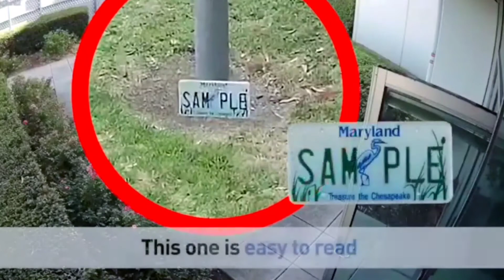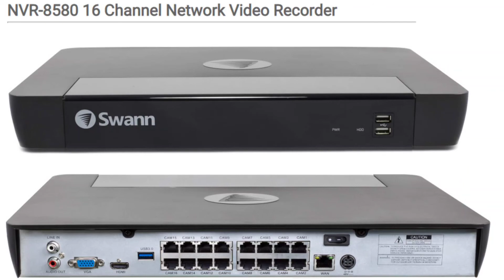swann home security camera system 4K Ultra HD Indoor/Outdoor 16 Channel 10 Cameras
Details
Brand Swann
Color 16 Channel | 10 4K Spotlight Cameras
Low light technologyColor Night Vision
Connectivity TechnologyWired
Item Dimensions LxWxH5.94 x 2.76 x 2.76 inches

Note:
Products with electrical plugs are designed for use in the US. Outlets and voltage differ internationally and this product may require an adapter or converter for use in your destination. Please check compatibility before purchasing.

Recognizes Faces
Face Recognition lets you add an unlimited amount of people to trigger recording & alerts.

true detection
Person & Vehicle Detection
Get video recording and alerts when the shape of a person or vehicle is detected in the image.

Powerful Deterrence
Spotlight cameras turn the lights on when motion with heat is detected. The built-in speaker lets you talk back and sound an alarm siren to stop crime before it happens.

peace of mind from every angle
identify fine details
Identify Fine Details
See faces, tattoos and license plates with stunning image quality. 4K Ultra HD is 4 times the resolution of 1080p Full HD.

spotlight color night vision
The super bright spotlights turn on with warm activity near the camera, like people & cars. Get color video up to 115ft (35m) so you can see the colors of clothing, cars and more.

audio evidence
Audio Adds Another Layer of Evidence
Hear off-screen noises and identify voices by their gender, age, accent & language. Record conversations and make sure your kids or elderly family members are being well taken care of by anyone assisting them.

speak to see
Speak to See
Enjoy hands-free security using voice commands. Stream video from your camera via the Google Assistant & Chromecast, Google Home Hub, or via Alexa devices with a screen, such as Echo Spot, Echo Show or 4K Fire TV.

weatherproof
Monitor the Outdoors
Mount cameras outdoors. Weatherproof design, IP66 rating. Built to withstand rain, snow & heat, all year round.

peace of mind from anywhere
See live or playback video on from anywhere in the world with the Swann Security App.